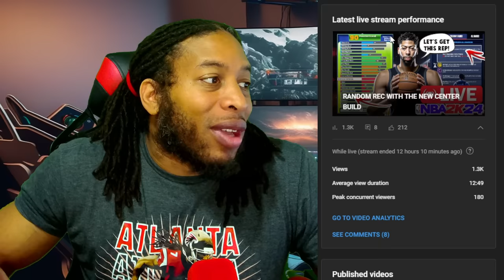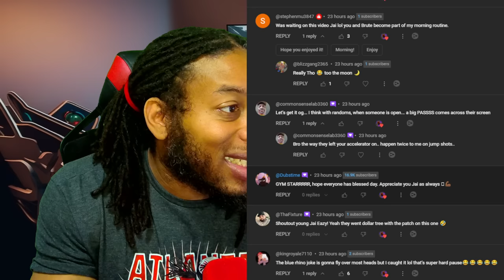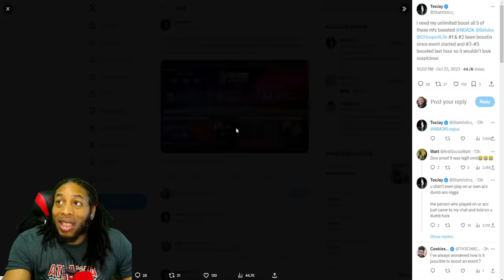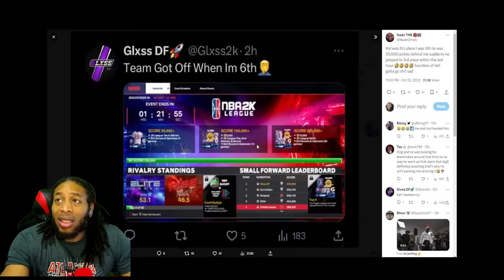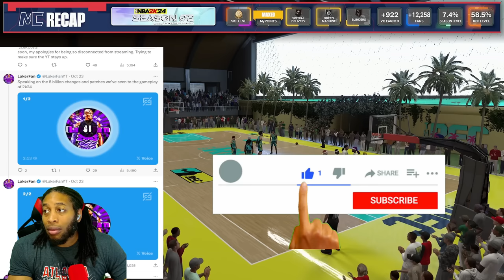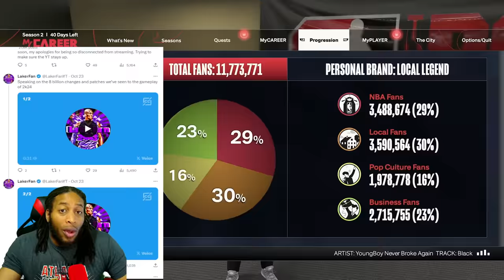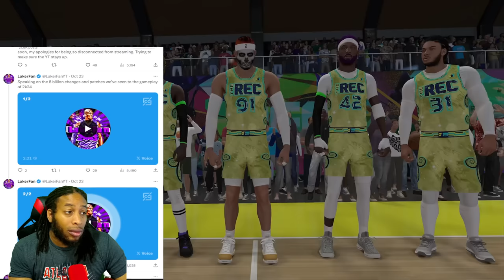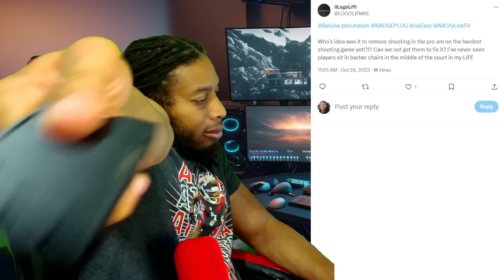HAVE THEY GONE TOO FAR? | BOOSTERS TAKING OVER | MIKE WANG CAUGHT CAPPIN | NBA 2K24 NEWS AND UPDATES